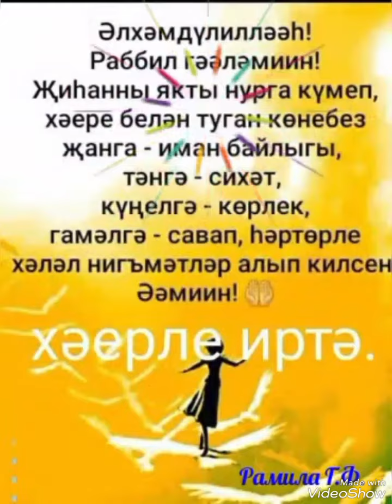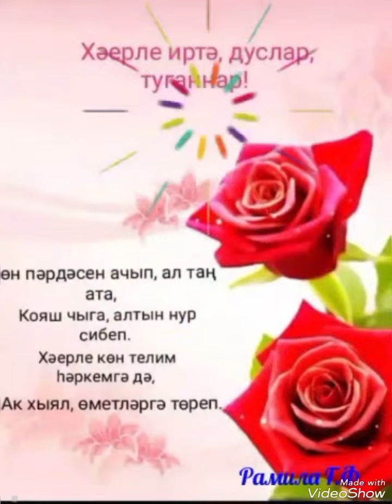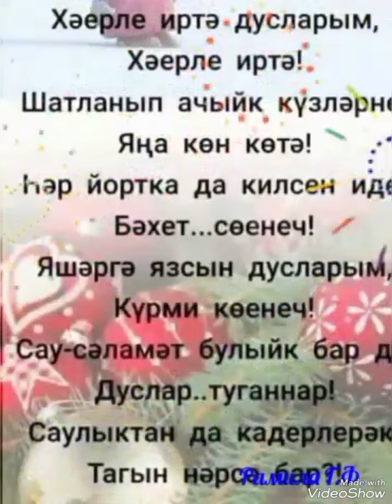Кызыл миләш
Резеда Аминева (Хәерле иртә)